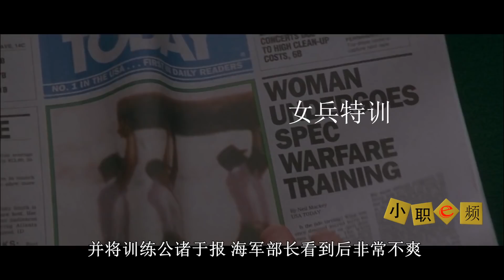美女执意加入海豹特种部队训练，3个月高达60%淘汰率，军方：练废了跟我们没关系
《魔鬼女大兵》该片主要讲述美国海军文职女兵被上级抽调参加海豹突击队特别训练，为证明女兵不输于男兵，美女经历3个月磨难打破60%淘汰率，终成特种兵的故事